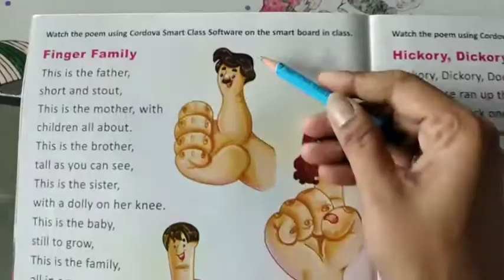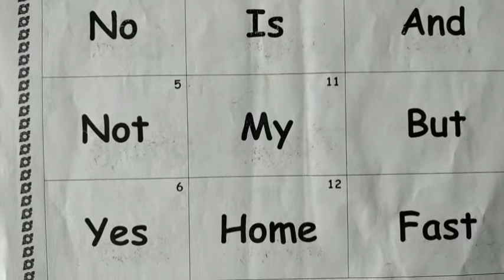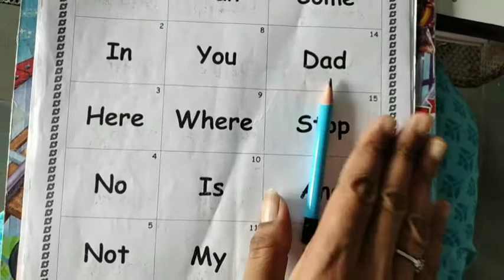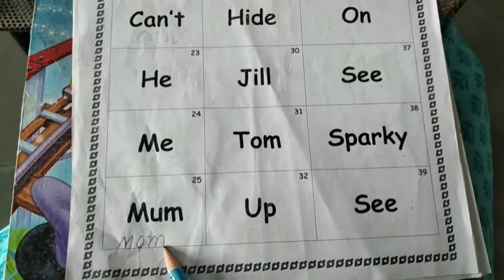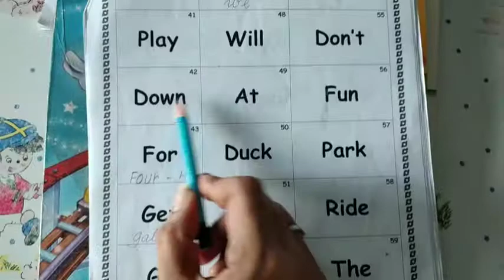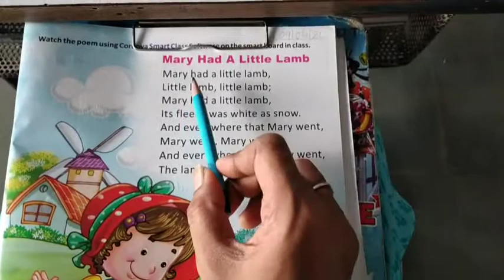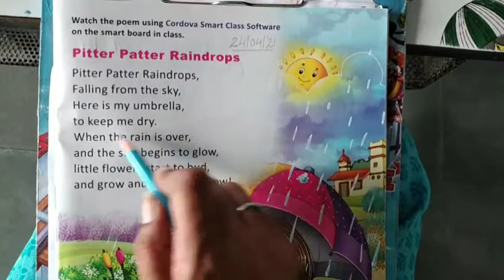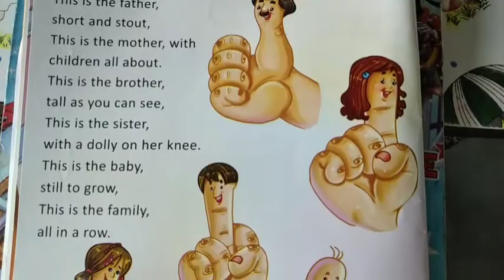Sr.kg,,,,,Revision of Sight words from 1 to 50 and English rhymes 1 to 4 ,,,,,,Sub.- English